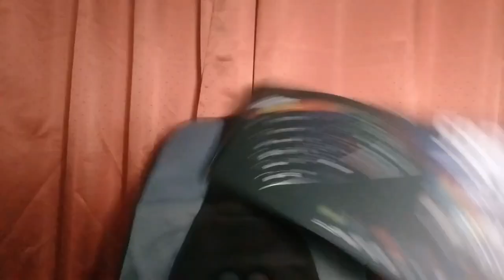AMBAKSING RAKK GAMING KEYBOARD (WALANG LAMAN YUNG BOX!) | Josef PLAYZ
Philippians 4:13 - I can do all things through Christ which strengtheneth me. KJV